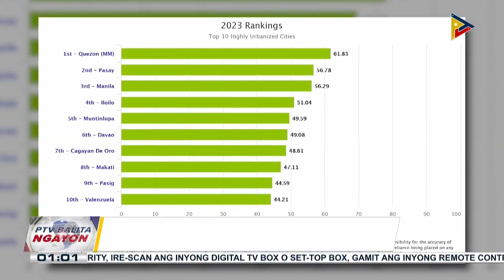PTVBalitaNgayon | October 1, 2023, 1:00p.m.